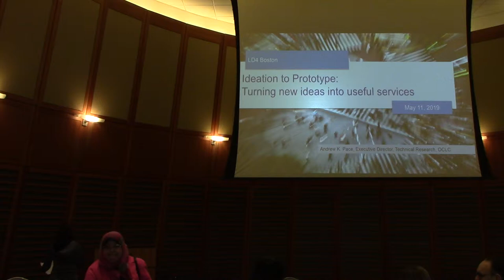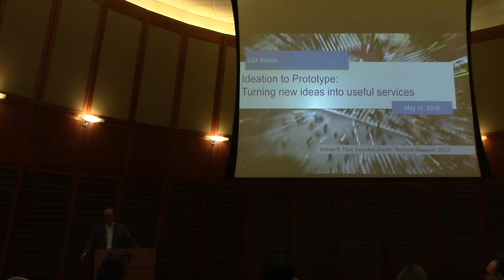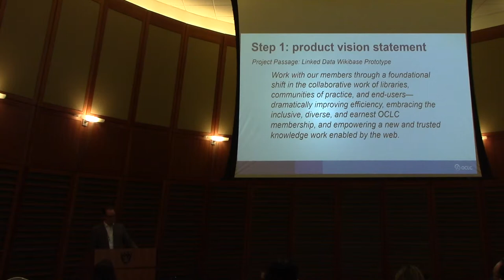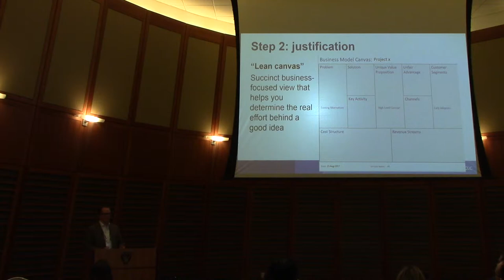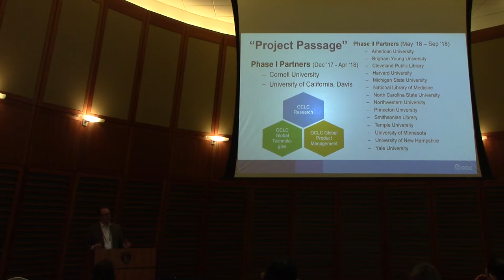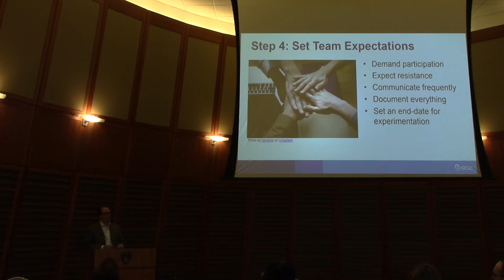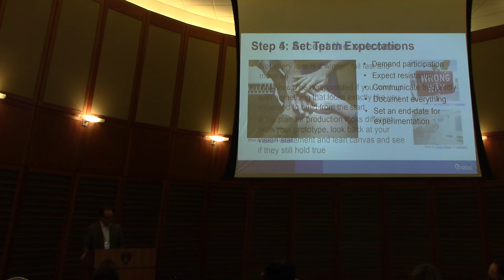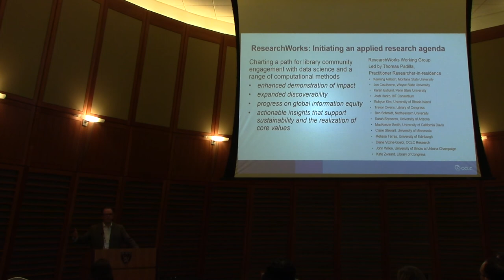2019 LD4 Conference: Technical Focus session. Andrew Pace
Technical Focus session.
Andrew Pace. Ideation to Prototype
Using the Wikibase Linked Data Prototype as an example, Pace will outline 5 simple steps for managing a complex project that will improve your chances for getting from an experiment to a production service.